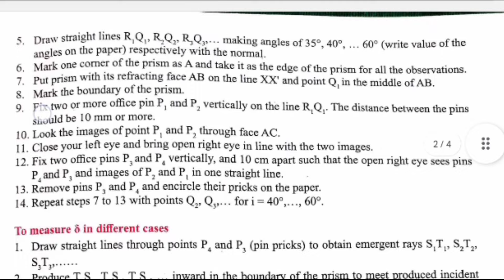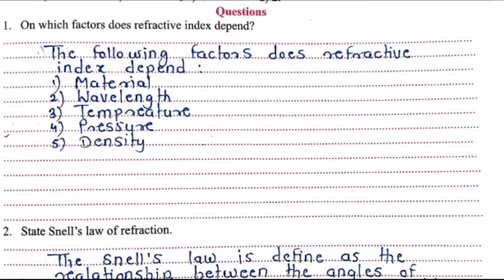Class 11th Physics Practical No 9 : Refractive index of Prism | Solutions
Refractive index of Prism solutions | Experiment 9 | class 11th Physics | Maharashtra Board

*About Experiment* : The refractive index of a prism refers to the measure of how much light bends or changes direction when passing through the prism. It is a dimensionless quantity denoted by "n" and is dependent on the material of the prism and the wavelength of light used. A higher refractive index indicates a greater bending of light, leading to more pronounced dispersion effects. This property is crucial in various optical applications, such as in spectroscopy and the formation of rainbows.

*Your Queries Resolved* :
refractive index of prism
refractive index of prism using spectrometer
refractive index experiment
refraction
angle of reflection
optics lab experiment
snell's law (equation)
reflected light
angle of incidence
all lab experiments
prism
virtual lab
critical angle
optics